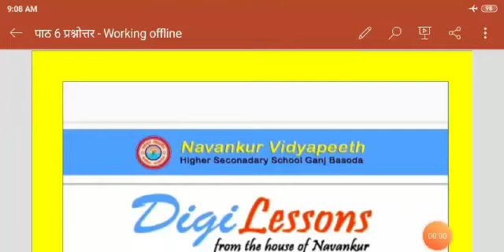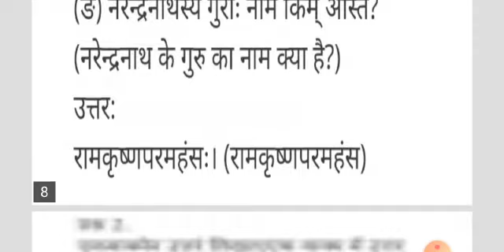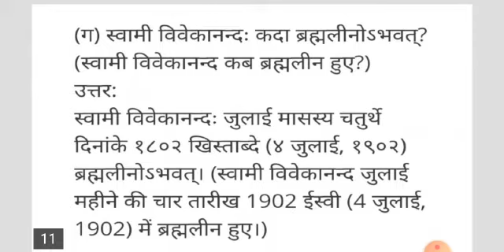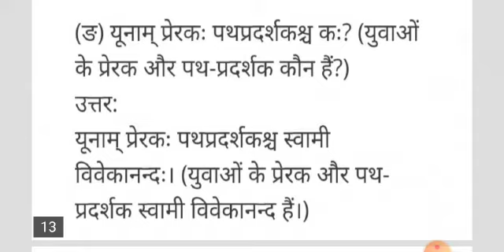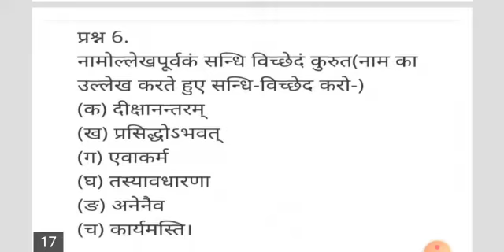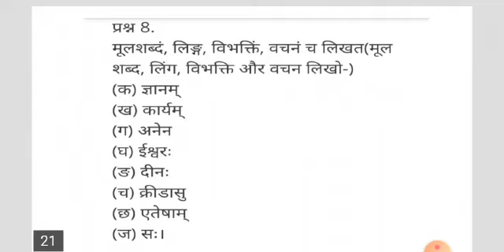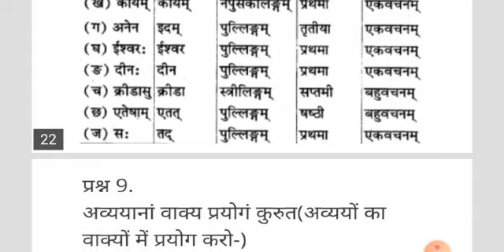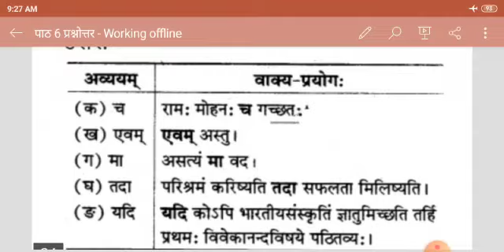स्वामी विवेकानन्दः अभ्यास प्रश्न | Sanskrit | Class-8